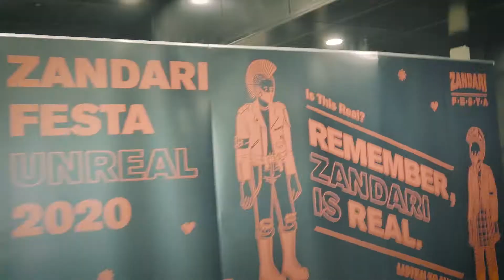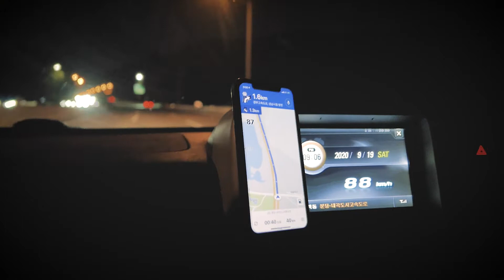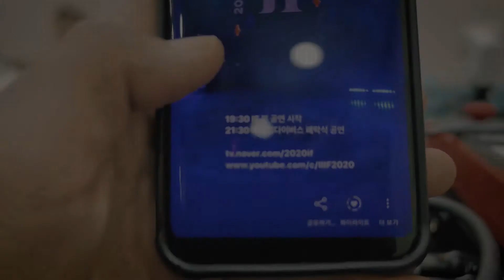[Band Vlog]애니멀다이버스 간만의 공연 스케쥴 (잔다리페스타, 일루전페스티발)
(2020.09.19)